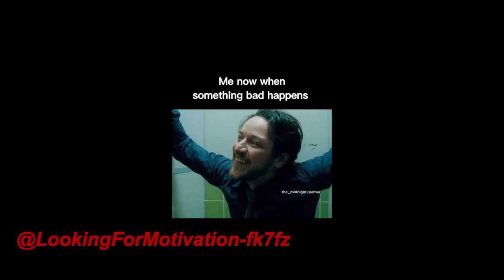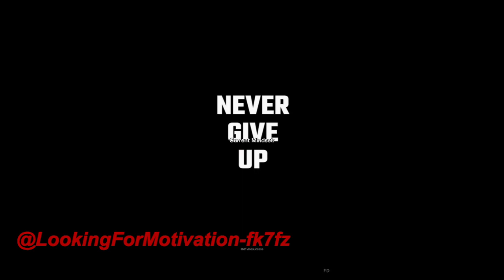Looking for motivation EP 05